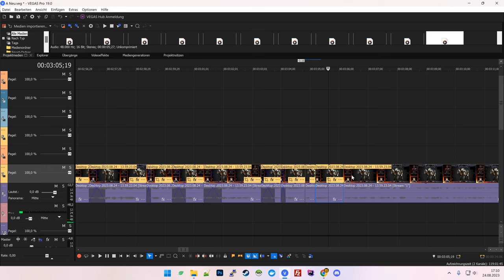Mortal Online 2 Taur Dog Armor and More 4K Stream Summary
The taur Dog armor is finally getting developed and henrik showed that a little bit and explained it a little. He also talked about the Dagger nerf and about the thursar buff and I summarized most important stuff. Enjoy

Timestamps:
0:00 Henrik Stamina
0:14 Intro
0:19 What we will look into
0:27 Patch Stuff
0:45 Taur Dog Armor
3:36 Random Questions and Answers List
8:00 How much work is it?
8:20 Pleave Comment Below
8:30 Thanks Supporters
8:48 Outtake

Carmel (The Dragonslayer), Professor Oh (Wisdom Streamer), Giovanni Vargas, The Spicy Gentleman, Lukario (Furry Legend), SlumF_Gaming (The Twitcher), MIP, Rhonus, Paarthurnax, Cologne Bulldog, Pupuc, skibba5000

Bitcoin: bc1qh6xp5n820wtduydw86cdsl36lrtj8k8fm9arwn
Etherium: 0x4ACa0C816bD39FcAaF4885fC98433Df8fDdCeA44
Chia/XCH: xch1df82ar9p6f25z3m6y6cp36sg09r0fway7m7wfdk44pfwl0w87m6q3jvdpj
Ravencoin/RVN: RAsjepVWuQtLzEdY4eeyZ9Ceqg67z8ea8D